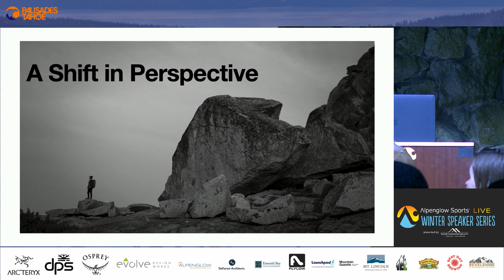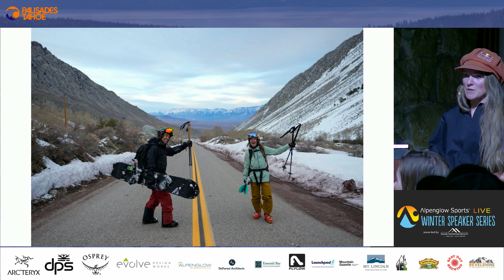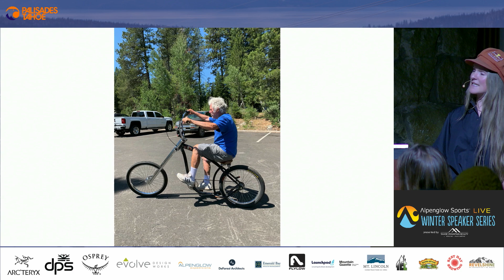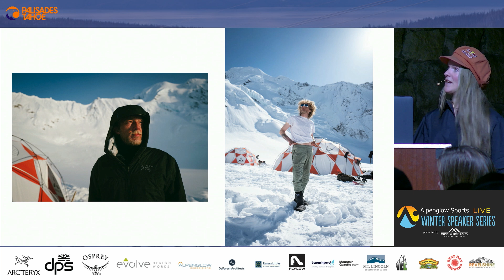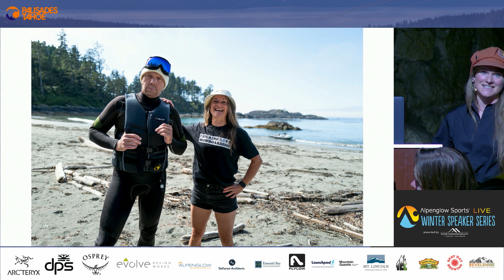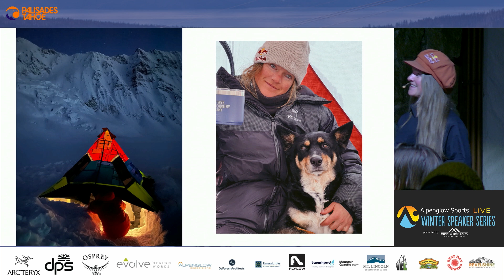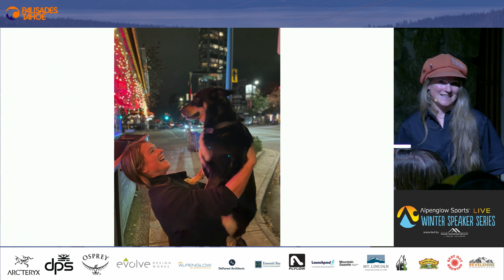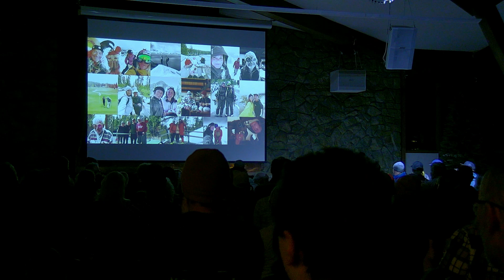Watch Michelle Parker's "A Shift in Perspective" from the Alpenglow Sports Winter Speaker Series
Michelle Parker's "A Shift in Perspective" was delivered to a packed house In Olympic Valley, CA  on November 30th, 2023. Nearly 1,000 people joined the livestream and attended watch parties in our sister mountain communities. Only ONCE have we had more folks attend a Winter Speaker Series Event.

This was also one of our most charitable events yet, raising $14,500 for TAMBA.